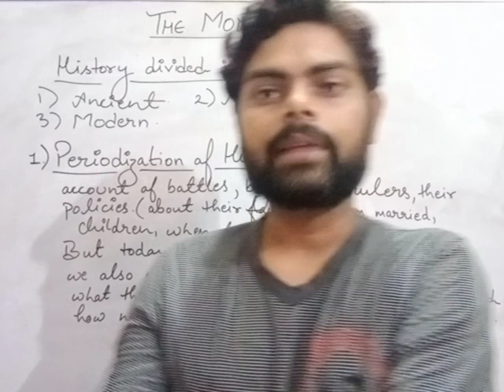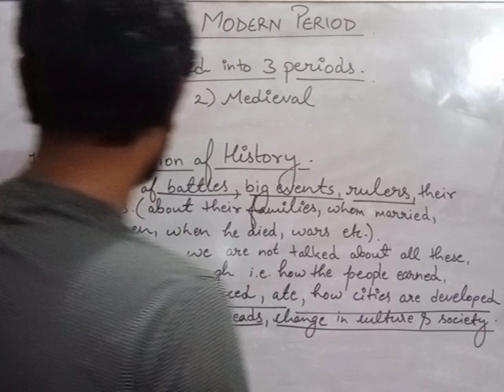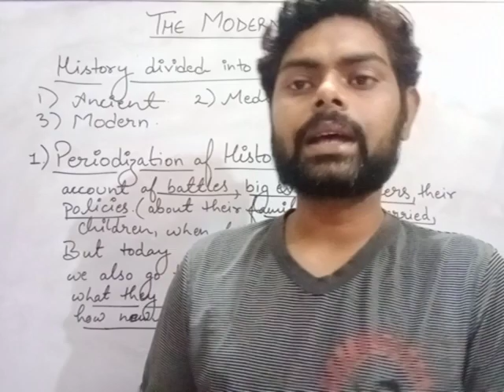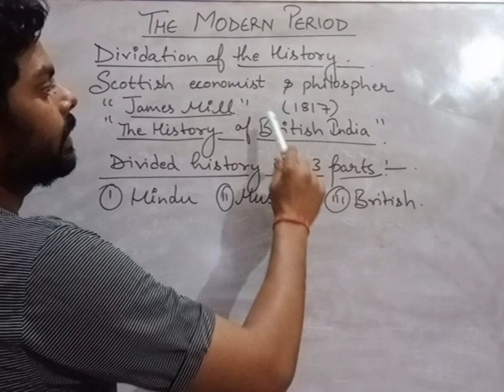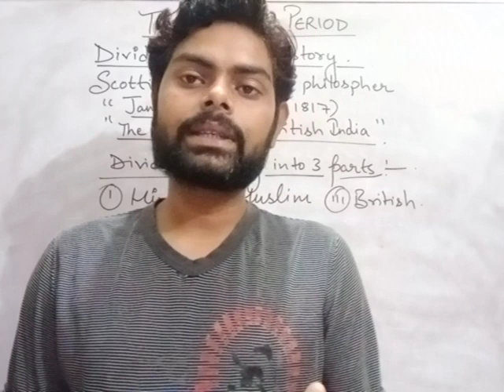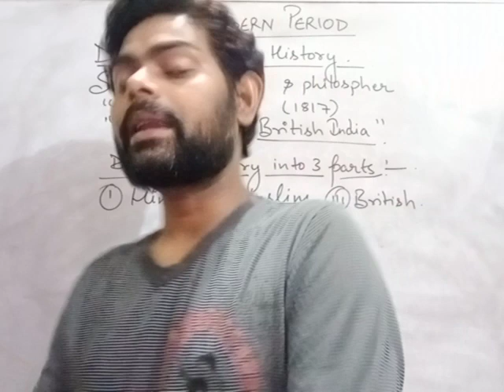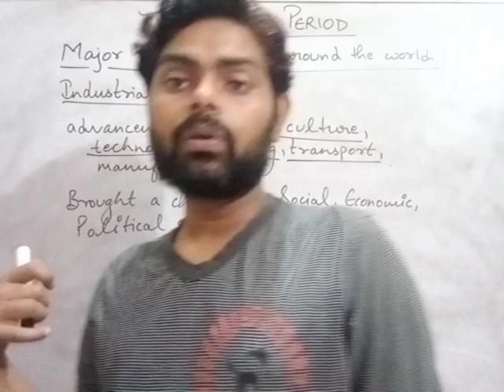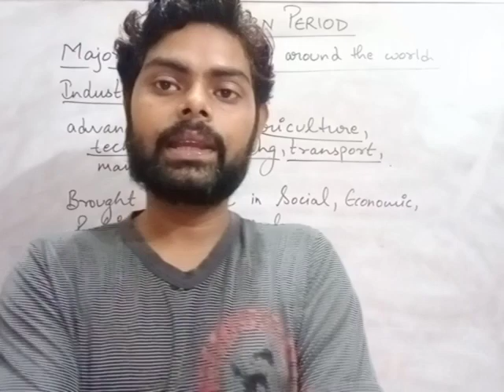Class 8 history chapter 1 the modern period